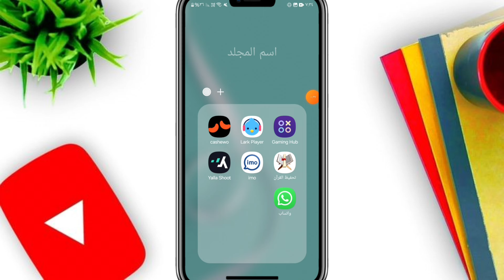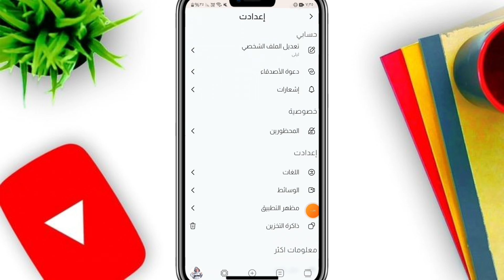كيفية كتم صوت الفيديوهات فى تطبيق كاجو cashewo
كيف تكتم صوت الفيديوهات في تطبيق كاجو بسهولة؟
طريقة سريعة لكتم الصوت في مقاطع كاجو
اشلون اخلي الفيديوهات في كاجو بدون صوت؟
دليل كامل لكيفية التحكم في صوت الفيديوهات على كاجو
وذاي تسكت الفيديوهات المزعجة في تطبيق كاجو؟
حل مشكلة الصوت في فيديوهات كاجو بطريقة بسيطة
خطوات سهلة لكتم الصوت أثناء مشاهدة الفيديوهات في كاجو
كيف تستمتع بمشاهدة الفيديوهات الصامتة في كاجو
طريقة إيقاف تشغيل الصوت في مقاطع الفيديو على كاجو
اشلون تخلي تجربتك في كاجو أكثر هدوءًا
ـــــــــــــــــــــــــــــــــــــــــــــــــــــــــــــــــــــــــــــــــــــــــــــــ
ـــــــــــــــــــــــــــــــــــــــــــــــــــــــــــــــــــــــــــــــــــــــــــــــ

ـــــــــــــــــــــــــــــــــــــــــــــــــــــــــــــــــــــــــــــــــــــــــــــــ
⚠️⚠️ شاهد فيديوهات مهمه جدا انصحكم بالمشاهدة::

ـــــــــــــــــــــــــــــــــــــــــــــــــــــــــــــــــــــــــــــــــــــــــــــــ
ـــــــــــــــــــــــــــــــــــــــــــــــــــــــــــــــــــــــــــــــــــــــــــــــ
ـــــــــــــــــــــــــــــــــــــــــــــــــــــــــــــــــــــــــــــــــــــــــــــــ
ـــــــــــــــــــــــــــــــــــــــــــــــــــــــــــــــــــــــــــــــــــــــــــــــ
ـــــــــــــــــــــــــــــــــــــــــــــــــــــــــــــــــــــــــــــــــــــــــــــــ
ـــــــــــــــــــــــــــــــــــــــــــــــــــــــــــــــــــــــــــــــــــــــــــــــ
ـــــــــــــــــــــــــــــــــــــــــــــــــــــــــــــــــــــــــــــــــــــــــــــــ
ـــــــــــــــــــــــــــــــــــــــــــــــــــــــــــــــــــــــــــــــــــــــــــــــ
ـــــــــــــــــــــــــــــــــــــــــــــــــــــــــــــــــــــــــــــــــــــــــــــــ
ـــــــــــــــــــــــــــــــــــــــــــــــــــــــــــــــــــــــــــــــــــــــــــــــ
ـــــــــــــــــــــــــــــــــــــــــــــــــــــــــــــــــــــــــــــــــــــــــــــــ
ـــــــــــــــــــــــــــــــــــــــــــــــــــــــــــــــــــــــــــــــــــــــــــــــ
ــــــــــــــــــــــــــــــــــــــــــــــــــــــــــــــــــــــــــــــــــــــــــــــ
ـــــــــــــــــــــــــــــــــــــــــــــــــــــــــــــــــــــــــــــــــــــــــــــــ
ـــــــــــــــــــــــــــــــــــــــــــــــــــــــــــــــــــــــــــــــــــــــــــــــ
⚠️ التطبيقات المستخدمه فى المونتاج 👇

ـــــــــــــــــــــــــــــــــــــــــــــــــــــــــــــــــــ